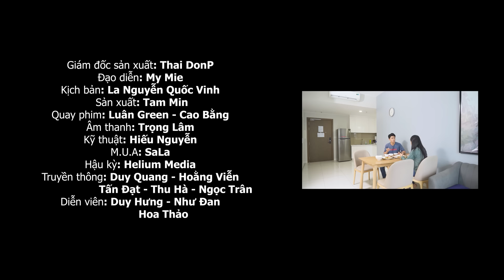Vợ Tức Giận Trả Thù Vì Phải Chịu Đựng Cảnh Tiểu Tam Dựa Hơi Chồng Muốn Dạy Đời Người Khác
Vợ Tức Giận Trả Thù Vì Phải Chịu Đựng Cảnh Tiểu Tam Dựa Hơi Chồng Muốn Dạy Đời Người Khác | Người Thứ Ba

▪️ NGƯỜI THỨ BA Series là các thước phim ngắn xoay quanh câu chuyện tình cảm gia đình, trừng trị những người chuyên đi cản trở hạnh phúc gia đình người khác, đưa ra các bài học giá trị về cách sống và truyền đạt lối tư duy sống tốt đẹp hơn trong cuộc sống.

© Bản quyền thuộc về Người Thứ Ba
© Copyright by Nguoi Thu 3 Channel ☞ Do not Reup